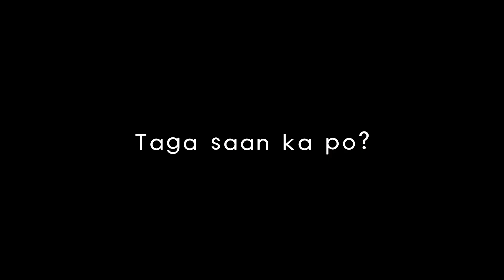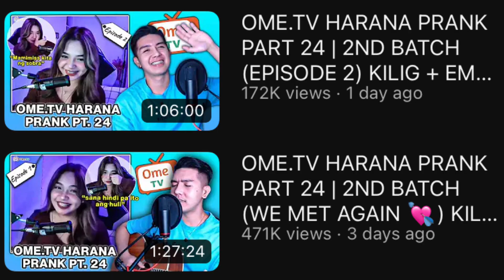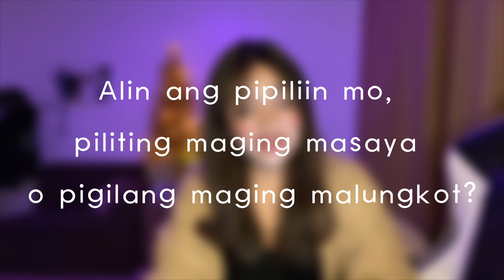VLOG| Q & A with Lala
Hi everyone! Sorry sobrang late upload na but hope you guys will enjoy this video! 😊